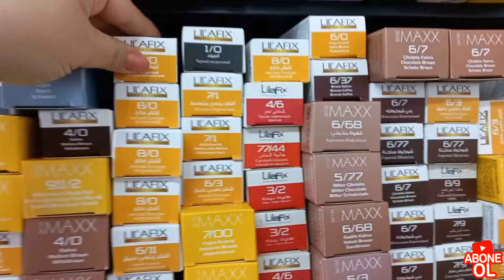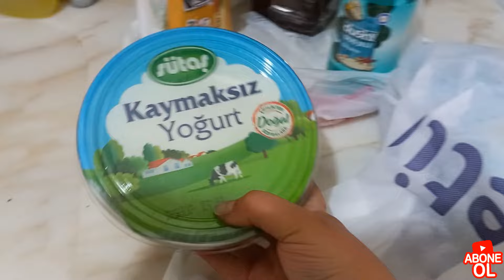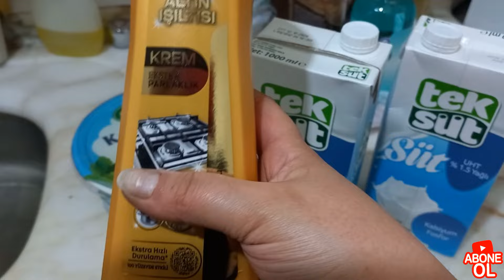TAVSİYE ETTİNİZ BENDE ALDIM🛒DÜKKAN İÇİN KOZMETİK ALIŞVERİŞİ🛒KAHVALTI HAZIRLIĞI👩‍🍳GÜNLÜK VLOG